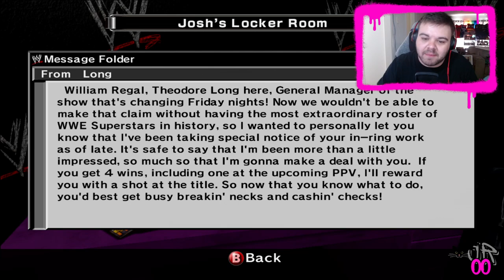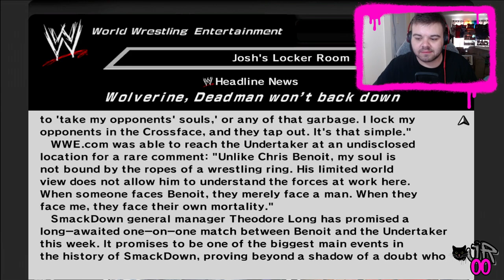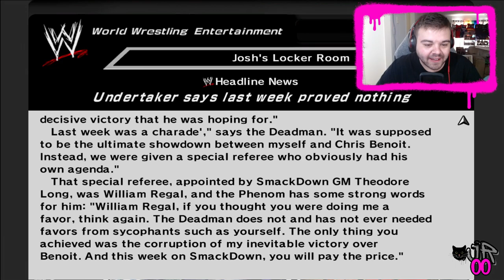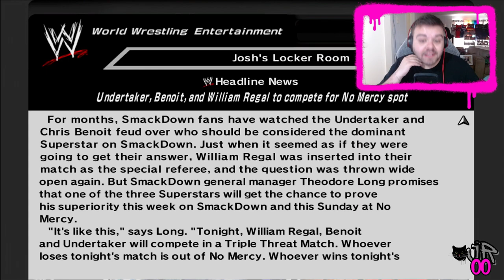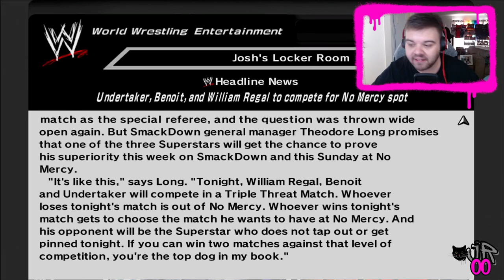WILLIAM REGAL! || SEASON MODE || EPISODE #1 || WWE Smackdown vs RAW 2007